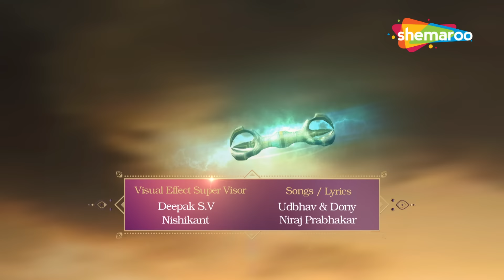राम काज में पर्वत की तरह अटीक है हनुमान | Sankat Mochan Mahabali Hanumaan 484 | Jai Shree Ram